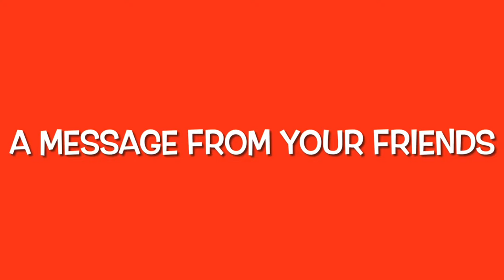Our Son Turns 11 || Lenny's Birthday VLOG || WILLIAMS FAMILY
Today's vlog We Celebrate Lenny's 11th Birthday with friends come check it out ….
shout out to you subscribers for helping us on our journey to hit 1k subs